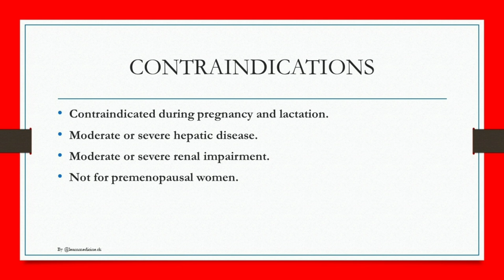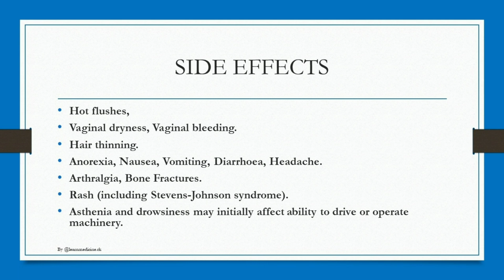Anastrozole/Anastronat - Indications, Contraindications, Caution and Side Effects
Armotraz 1 mg Tablet
Stazonex 1 mg
Altraz 1mg

Anastrozole is used to treat breast cancer in women after menopause. Some breast cancers are made to grow faster by a natural hormone called estrogen. Anastrozole decreases the amount of estrogen the body makes and helps to slow or reverse the growth of these breast cancers.

Here you will get videos about the diseases etiology, pathogenesis, sign and symptoms, investigations and management that you need daily and for your exams.

2. Despite our best effort at accuracy we do not warrant or represent that the medical information here is true, accurate, complete, current or non-misleading. This information is not alternative to medical advice from your doctor or other professional healthcare provider.
3. If you are a medical/nursing or allied professional this information is not alternative to seeking help from peers or your seniors.
4. If you think you may be suffering from any medical condition, you should seek immediate medical attention. Do not delay seeking medical advice, disregard medical advice or discontinue medical treatment because of information in videos.
5. The information provided is for personal study only.